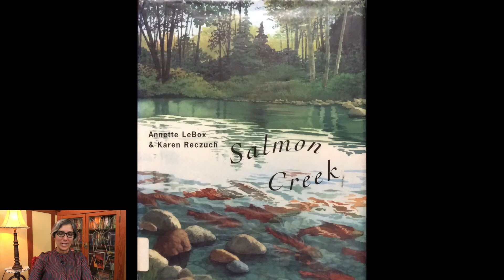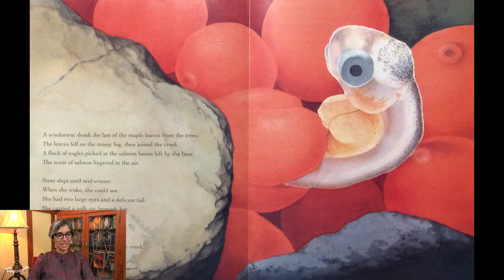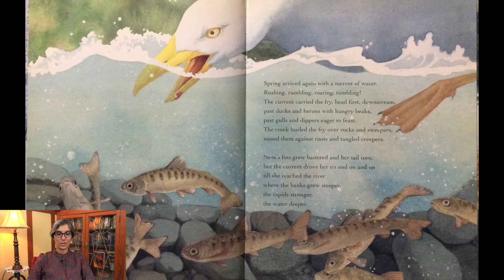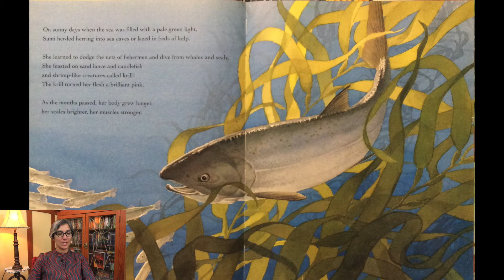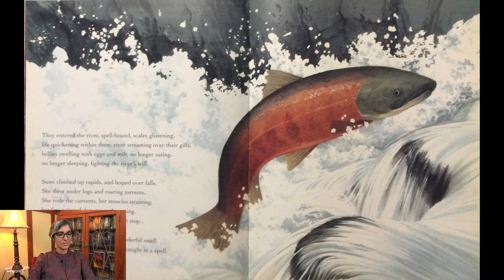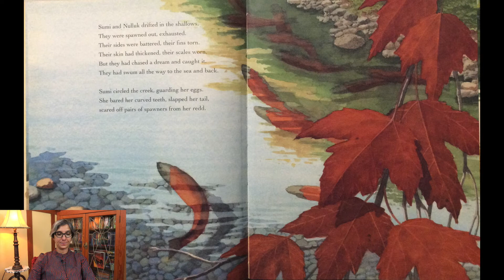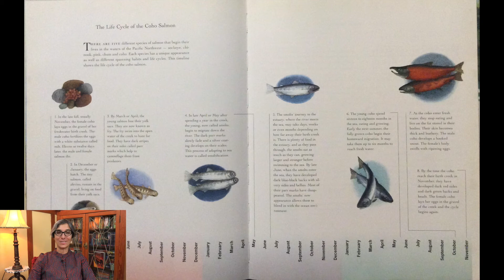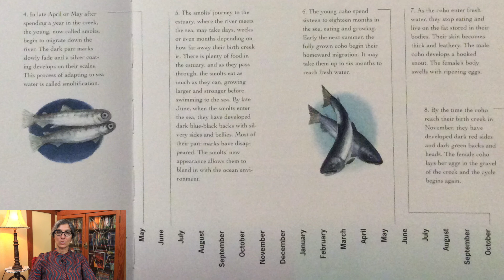Kids | Science | Read Aloud | Story | Salmon | Life Cycle of a Salmon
Learn about the life cycle in this kids science read aloud story about salmon with Ms. Gisa. Salmon  is written by Deborah Hodge.

Salmon

EDITOR
David Nico